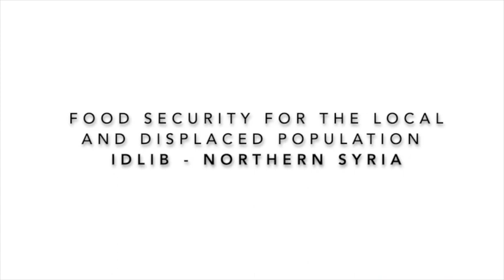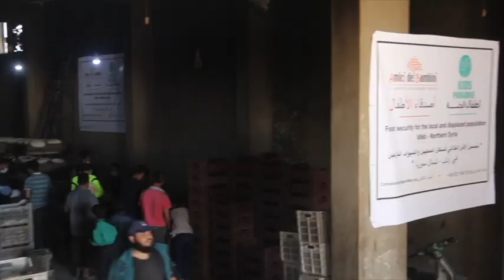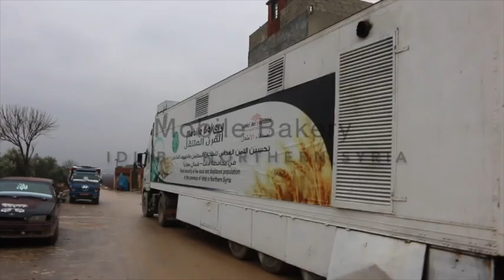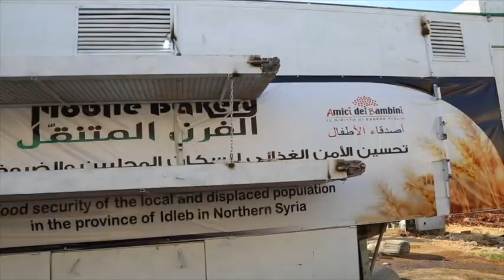Progetto forno mobile - Siria 2019 - 2020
Un bellissimo video che racconta l'intervento di Ai.Bi. Associazione Amici dei Bambini a Idlib - Siria.
La distribuzione del pane cotto in tempo reale nel forno mobile